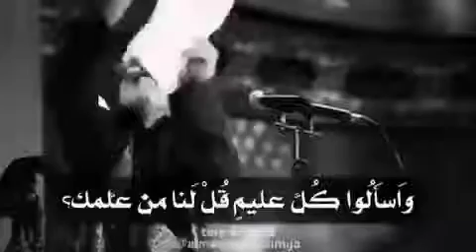استشهاد الامام جعفر الصادق ع / ملا باسم الكربلائي 💔🥺